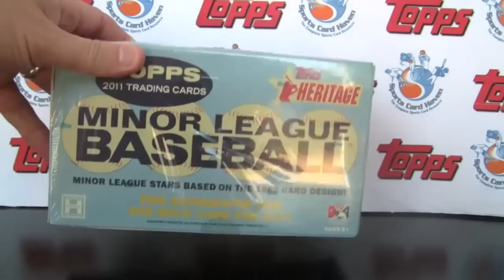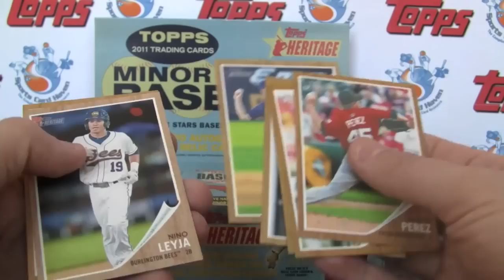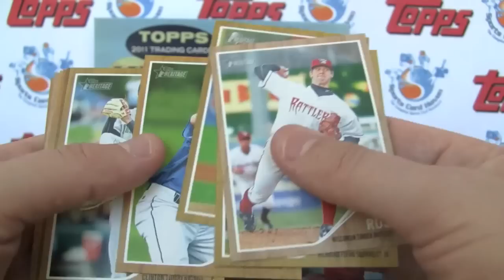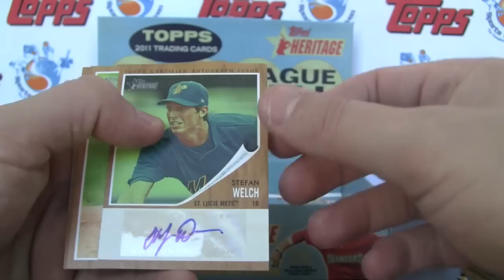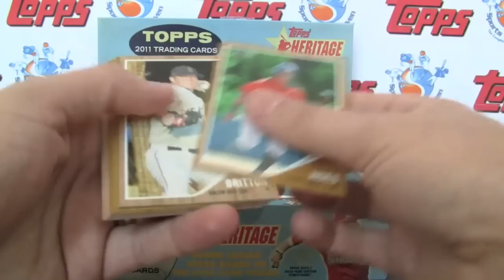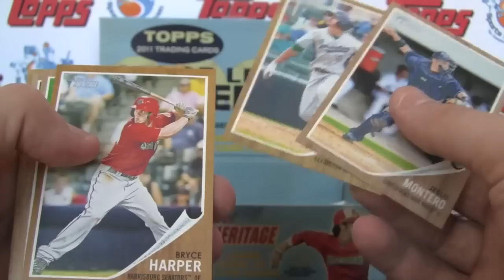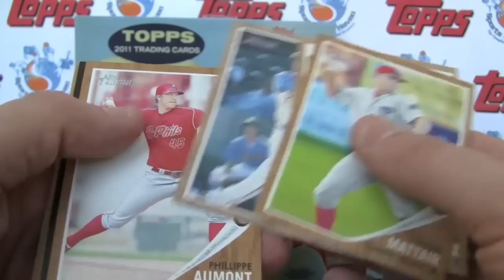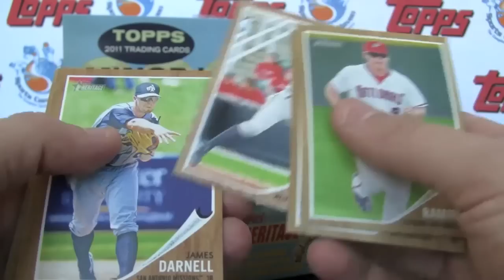Sportscardhaven Reviews: 2011 Topps Heritage Baseball Minor League Edition